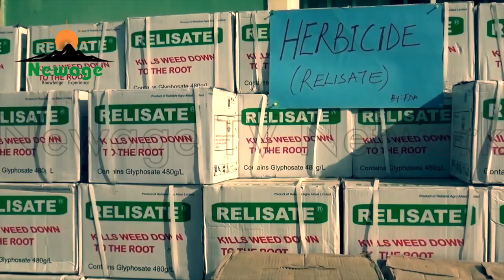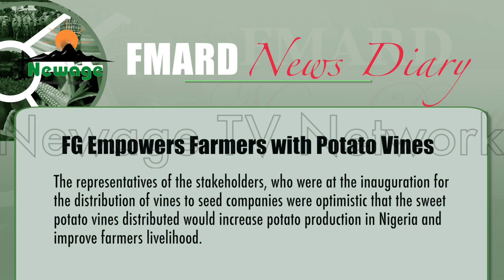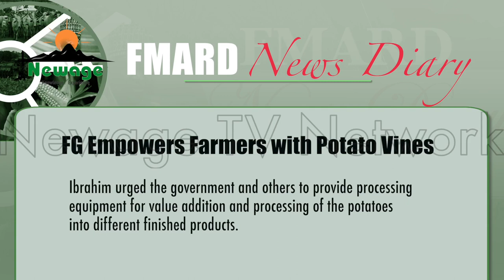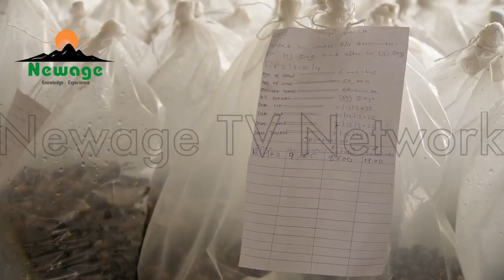EPS 114 || NIFOR Research Breakthroughs in Oil Palm Production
The Oil palm is a highly valued economic tree. Almost every part of it is useful to man. This underscores why the Federal Government through the Nigeria Institute for Oil Palm Research NIFOR has given attention to research and innovations that would enhance the production of this cash crop.
In tonight’s episode of the programme, we will showcase research breakthroughs made by NIFOR, which have enhanced the production of oil palm in Nigeria.